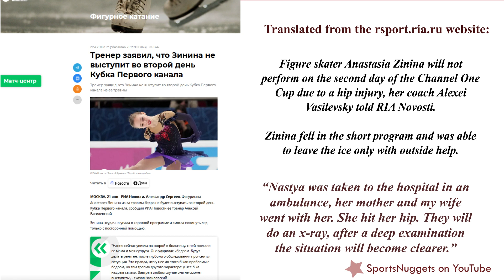Anastasia Zinina Falls at Channel 1 Cup - What really happened? Figure Skating News 2023.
If you were watching the figure skating Channel 1 Cup over the weekend, you probably saw the bad fall Anastasia Zinina experienced.  It was difficult to watch as she was obviously in a lot of pain, but it was a relief to see her coach and the medical staff quickly run on to the ice to help her.

We're very thankful that her coaching team's caring response was caught on fan cam too.  Big thanks to YouTuber anaiskaanais Irina:

Zinina was immediately transported to hospital where tests confirmed hip bruising and she received the care she needed. She will spend a few days in hospital to make sure she gets the rest and treatment she requires.  It was great to see Anastasia later post an update on her situation and we wish her a speedy recovery!  (´｡• ᵕ •｡`) ♡

** Please forgive my awkward voice in this video, I'm not comfortable speaking on video but I just had to cover this figure skating incident as it's important that people know the true details  (´｡• ᵕ •｡`) ♡.

Новости фигурного катания
Анастасия Зинина - Падение на Кубке Первого канала по фигурному катанию в России. Ее тренер бежит, чтобы помочь ей покинуть лед, и ее увозят в больницу.

フィギュアスケートニュース
anastasia Zinina - チャンネル 1 カップ、ロシアのフィギュア スケート大会で転倒。 彼女のコーチは氷から彼女を助けるために走り、彼女は病院に運ばれます。